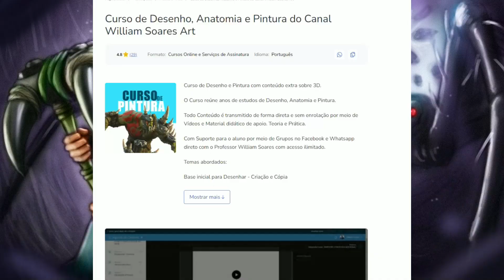GROUNDED: NOVAS LOCALIZAÇÕES/LUGARES Que Você Precisa Completar em DADOS, Saiba Todos os 5 Locais!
Localizações novas na 1.1 de Grounded The Game

CAP30

No vídeo de hoje, apresento a localização dos novos lugares da aba dados em Grounded The Game 1.1 novo update Holiday Treat.

Sigam nossos parceiros:
Agenda de lives aqui no Youtube:
SEG, TER, QUI e SEX de 18h até 20h.

Minha Gamertag:
CapitaoSchul
Link do Discord do canal: